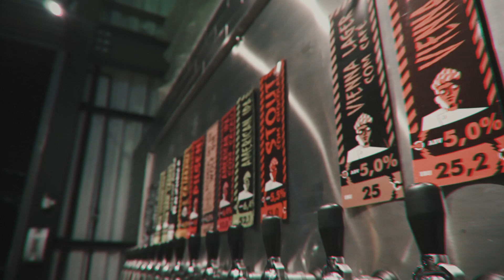Disco n' Funk #18 | Madstein Bar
Aftermovie da Festa Disco n' Funk edição 18 no Madstein Bar.
Imagens e Edição: Ricardo Palito (@palito93)